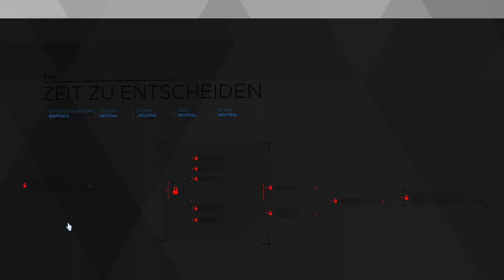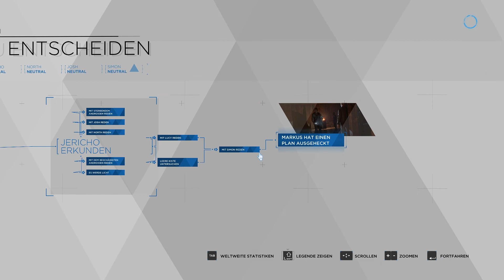Detroit Become Human | 11 | Am Rande der Verzweiflung!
Willkommen in Detroit!
Ca. 20 Jahre in der Zukunft haben Androiden eine wichtige Rolle im Leben eingenommen und werden dort eingesetzt, wo man diese benötigt!
Wir Schlüpfen hier in die Rollen von Connor, Kara und Markus und können entscheiden wie die Charaktere handeln.
Dabei muss man Verantwortung für sein Handeln übernehmen da die Leben dieser Drei Androiden in unseren Händen liegt.
In dieser folge werden wir uns in jericho! umschauen!